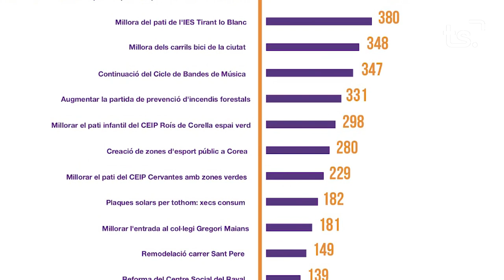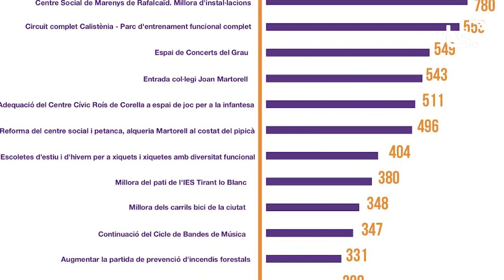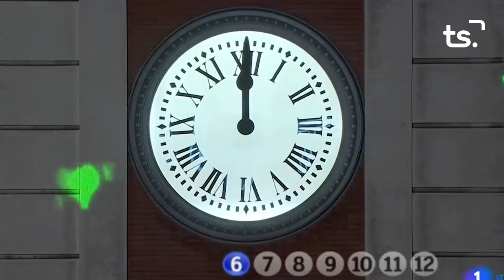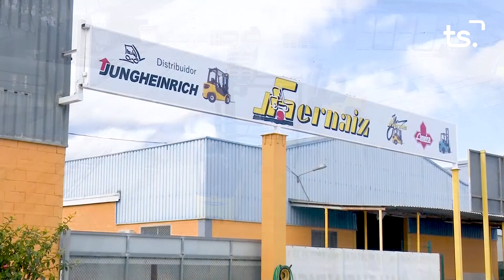INFORMATIU 2022 12 30